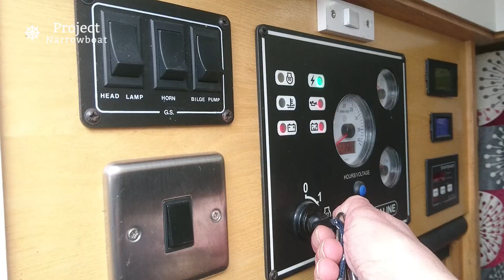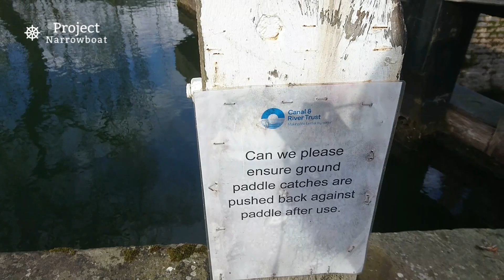Project Narrowboat ep 92 - Cow Roast to Northchurch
Todays cruise has it's ups and downs, but as ever, the cut is full of surprises. Join me as I head towards Berkhamsted, on the Grand Union canal.